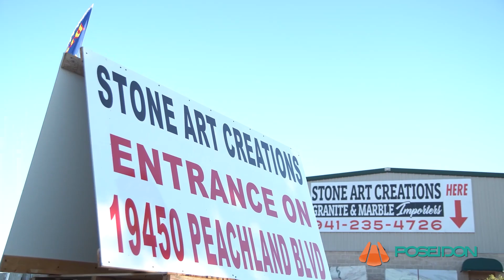Join the Poseidon family like many others! 2023 will bring much success to all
Poseidon prides itself on prioritizing our relationships! Not only do we build the most producing, lowest cost of ownership, machines in the world, but we take care of our clients.  From bridge saws, to edge machines, to the largest 5 axis cnc centers in the world, Poseidon will help you grow and build a strong company for your family and future!